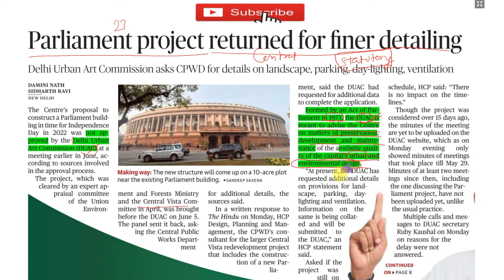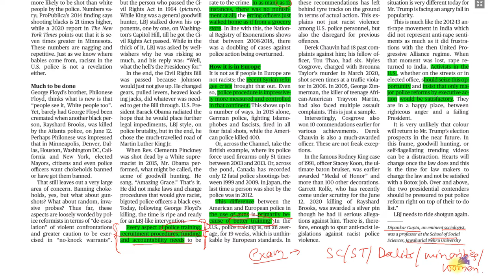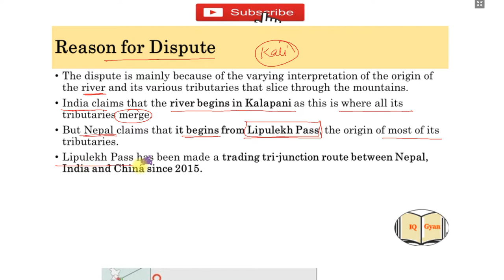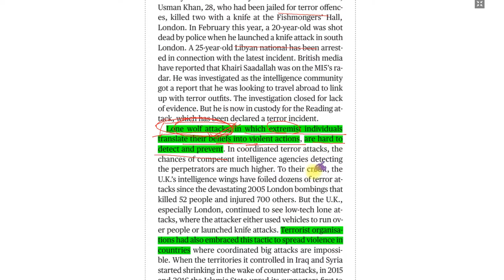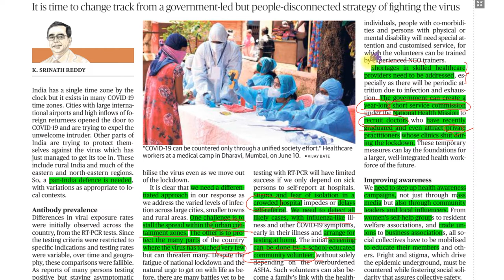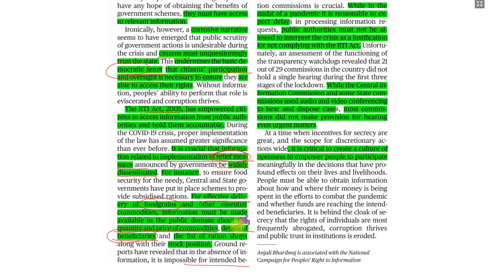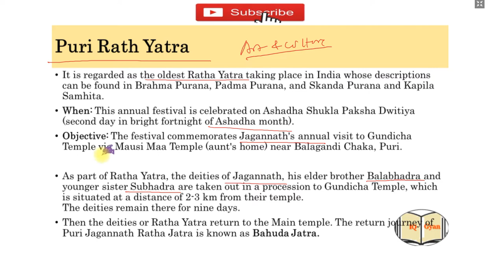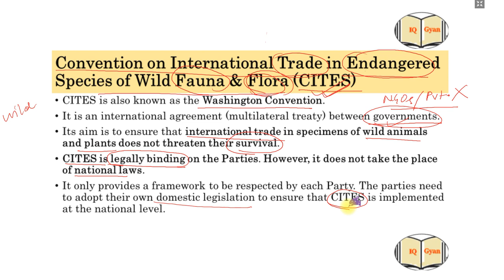The Hindu Newspaper and Editorial Analysis | 23 June 2020 | UPSC | IQ Gyan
The Hindu Newspaper and Editorial Analysis in Hindi - 23 June, 2020. UPSC Exam Current Affairs - IQ Gyan

1. Parliament project returned for finer detailing - About Central Vistas Project, Lutyens -- 00:02
2. In anti­racism fight, the Lyndon B. Johnson option - The Hindu Editorial -- 4:55
3. A way out of undelineated borders - The Hindu Editorial - Also Explains India-Nepal Border dispute (11:53) , Lipulekh pass & Byans Valley (13:43) , Anglo-Nepal War (10:40), Treaty of Sugauli, etc. -- 7:55
4. The lone wolf threat - The Hindu Editorial -- 16:28
5. Promote people power against COVID­19 - The Hindu Editorial -- 20:19
6. Transparency during a crisis - The Hindu Editorial - About Right to Information Act -- 28:12
7. Jaishankar to attend China-Russia trilateral - About RIC Grouping (Russia India China); JAI (Japan America India) Grouping, etc. -- 31:48
8. Puri Rath Yatra gets conditional nod - ABout Puri Rath Yatra, Bahuda Jatra, Gundicha Temple etc. -- 35:03
9. For first time since 1565, a Kamakhya festival sans fair - (33:09) About Ambubachi Festival, Kamakhya Temple (33:20) etc.
10.China to join UN arms trade treaty (36:12) - About UN Arms Trade Treaty and India - 36:31
11. DRI busts syndicate smuggling exotic macaws from Bangladesh (38:10) - About MAcaws, Wildlife Crime Control Bureau (38:46) , CITES or Washington Convention.

Browse other Videos Lectures  of IQ Gyan:-